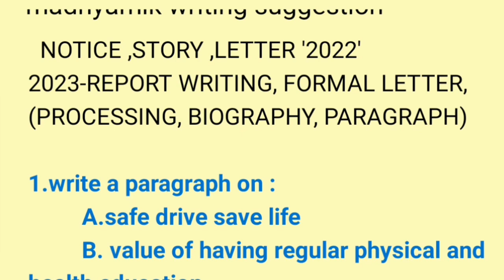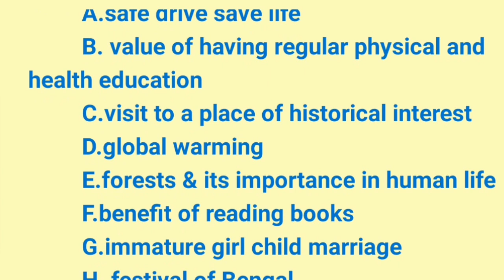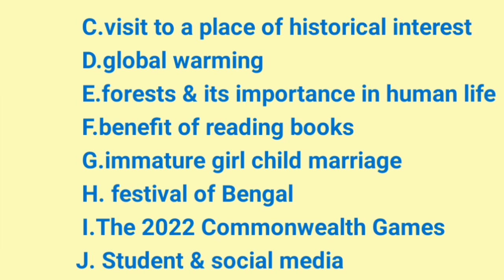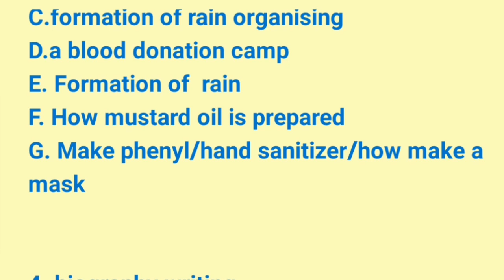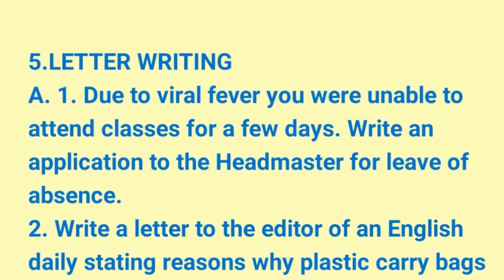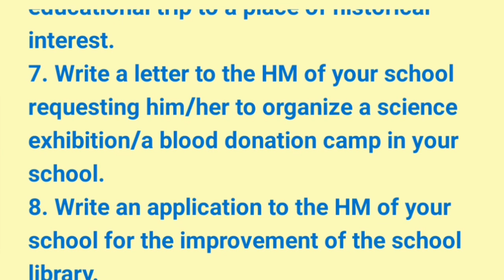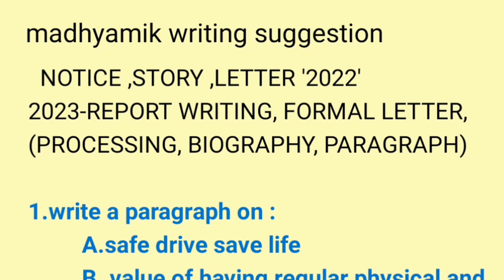madhyamik 2023 English writing last minute suggestion